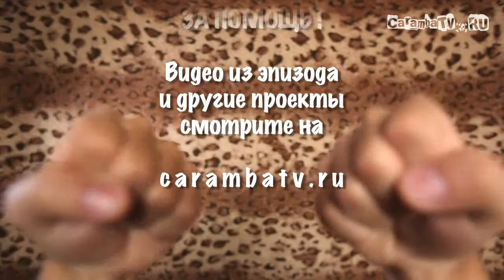+100500 (выпуск 53)